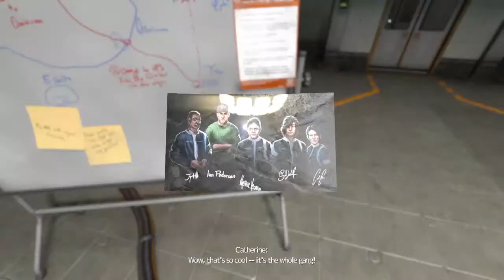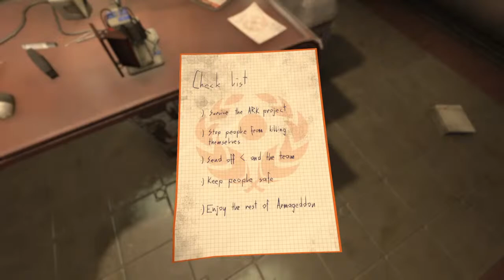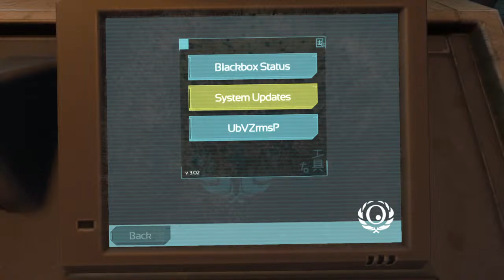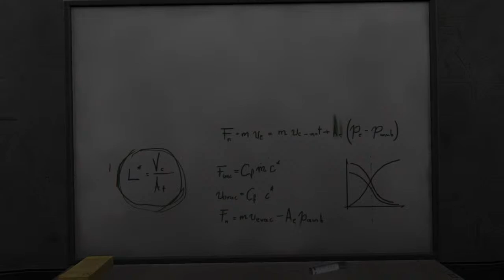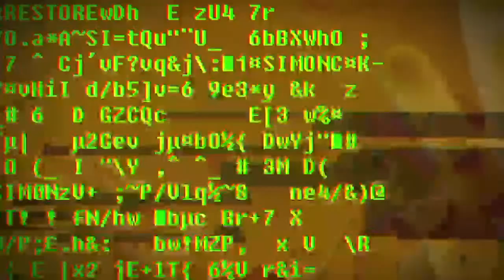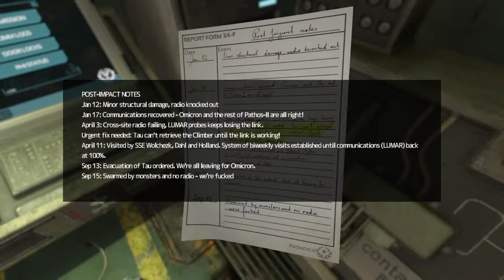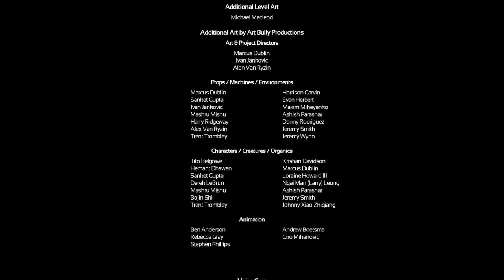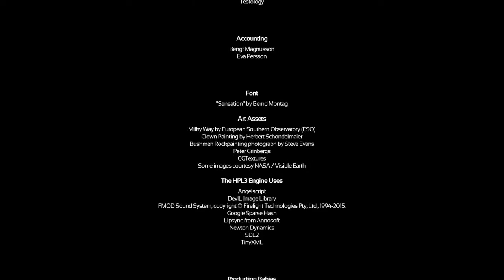Soma: Body switch